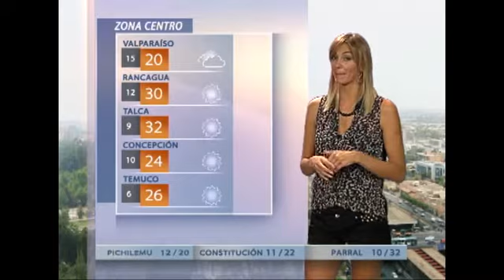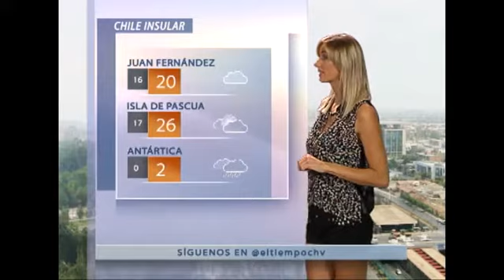Natalia Schreiber entrega el informe del tiempo para la tarde de este miércoles 18 de marzo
Natalia Schreiber entrega el informe sobre las temperaturas a lo largo de todo el territorio nacional. Entérate si en Santiago seguirán la ola de calor.